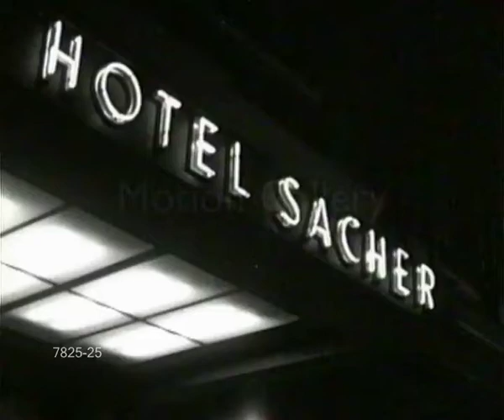Zsa Zsa Gabor at Hotel Sacher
Zsa Zsa Gabor and family exit car and enter Hotel Sacher surrounded by fans and photographers, Vienna; Oct 58